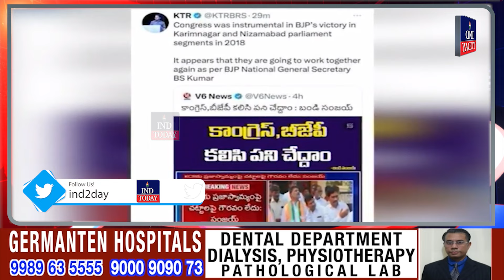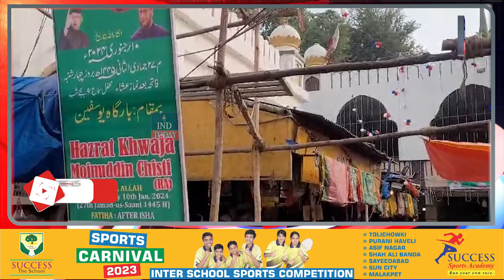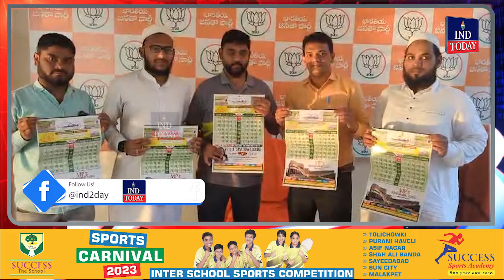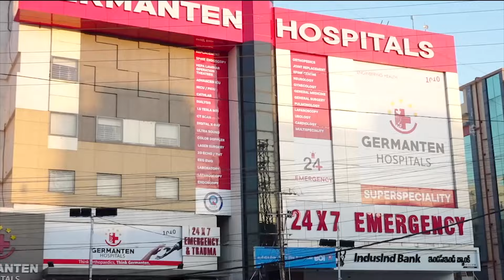Express News | News Bulletin | Today Non-Stop News || IND Today || January 16, 2023